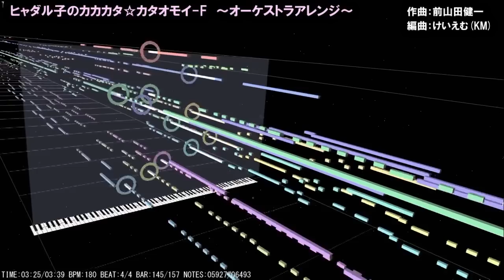ヒャダル子のカカカタ☆カタオモイ-F【オーケストラアレンジ】フル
昨年行われた「ヒャダインのやってみたコンテスト」の応募用に作った、
【カカカタ☆アレンジ】ヒャダル子のカカカタ☆カタオモイ-F オケVer.
を、若干修正など施して尺をフルサイズにパワーアップしました。聴いてくださると幸いです。